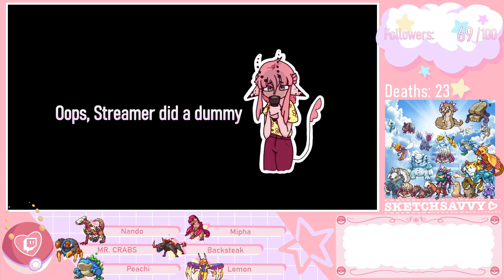Down with the Volcano Titan! | Coromon Nuzlocke